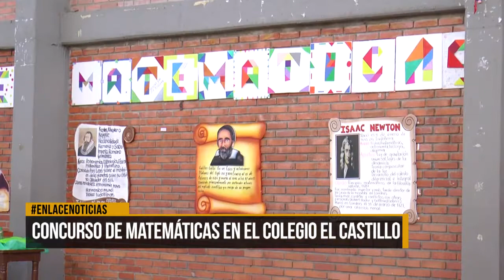Concurso de matemáticas en el Colegio El Castillo